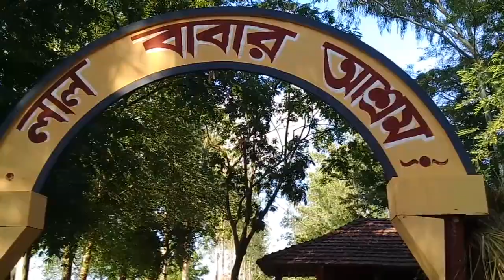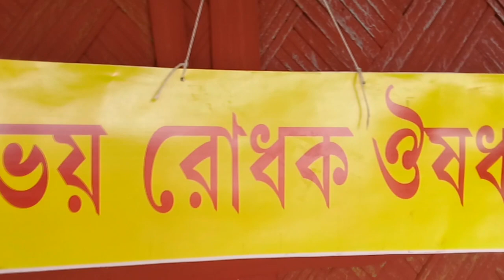Taranath Tantrik House ।( বীরভূমের শশানে ) A Sooting Spot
***এই রকম কোন জায়গা পৃথিবীতে কোথাও নেই । এটি একটি শুটিং স্পট
এটি সত্যি নয় । এই ভিডিওটিতে আমার চিন্তাশক্তিকে কাজে লাগিয়ে এক  ভিডিও বানানো হয়েছে । just  for entertainment .

i create this video only bass my imagination
i inspired from Sunday suspense audio story.
taranath tantrik is a  great character in audio story.

This Video only entertainment purpose.It is not real.
just for fill horror. its not real dont have any place at birbhum. dont have any river and sosan. This place is a shooting spots in kolkata.
But Taranath Tantrik character it was real or not that i dont know.